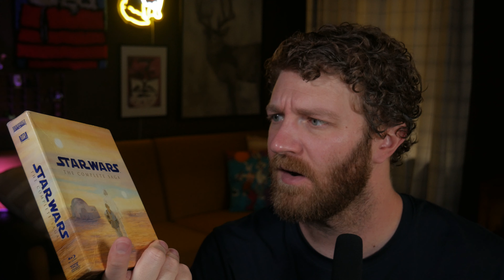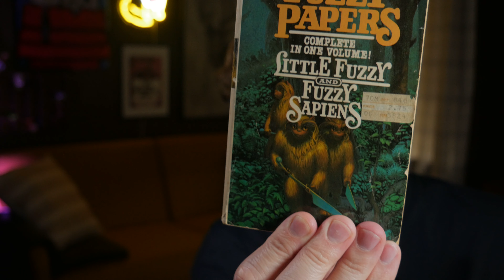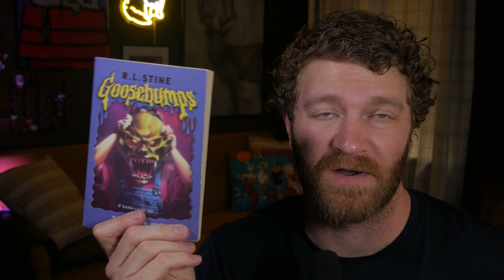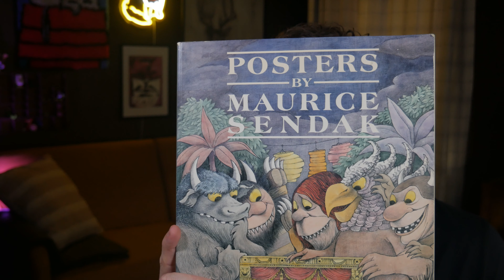I Thrifted Vintage STEPHEN KING at Goodwill | Thrift Book Haul Pt 3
On my return to the thrift after a 2 month hiatus, I found some awesome vintage Stephen King books, old science fiction novels and some 90s nostalgia books. Not a bad little haul from my return to the thrift store.